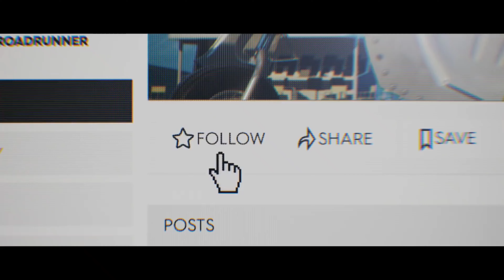The Crew 1 & 2 🎵David Guetta - Hey Mama🎵 video musical